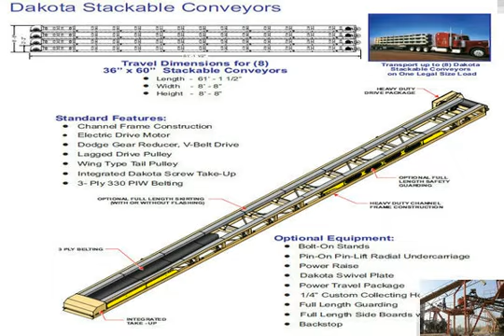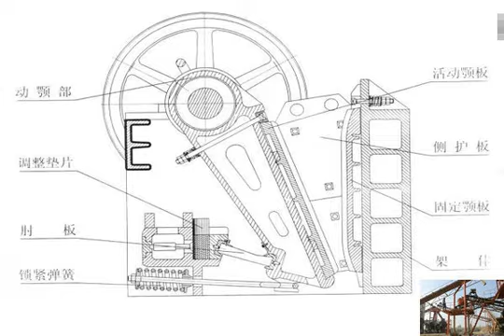Charcoal pulverizer for sale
coal pulverizing machine for sale in usa - Grinding Mill China  Pulverizing machine for sale in USA, Price of America  Pulverizing machine for sale in USA, Price of America pulverizing    72 pulverizer for sale  72 Pulverizer For Sale. Tractor Pulverizer, Yard Tool 72quot; Model 62, Double Roller We have the Tractor Pulverizer, Yard Tool, 72quot; Model 62, Double Roller for your     Pump charcoal pulverizer - Crusher Unit  Products For Sale; Products Gallery; About Us Contact Us Support. sdfsdfdfsdf. Home  187; Mining and Construction gt; Pump charcoal pulverizer. Pump charcoal pulverizer.           pulverizer udavath idustries  pulverizer udavath idustries.  Pulverizer,, GP300F.Source from GB INDUSTRIES CO., LTD. on Alibaba.com. Pulverizer  Used Pulverizers For Sale, Pulverizer Mill     charcoal crushing machine size 1mm to 6mm  Home gt; Crusher Solution 11 gt; charcoal crushing machine size 1mm to 6mm Print Email charcoal crushing  charcoal pulverizer for sale  Uranium ore crusher for sale;    carbon black pulverizer in bangalore - Grinding Mill China  charcoal pulverizer machine in Bangalore, Karnataka,  ANANDA Industries bangalore,Pulverizer Hammers,Pulverizer   187; used hammer mill for sale western cape    price of a coal pulverizer  Coal Pulverizer, Coal Pulverizer Suppliers and Manufacturers at  9290 Results  Links: Stone Crusher Machine Price   Pin Pulverizer Spare Part   Crusher Mills, Cone Crusher, Jaw Crushers  Pin Pulverizer Spare Part.  Pulverizer Machine,Pin Pulverizer,Jaw Crushers Manufacturers  aluminum charcoal pulverizer for sale gibraltar.    charcoal pulverizer - Newest Crusher, Grinding Mill, Mobile Crusher Plant For  charcoal pulverizer - Crusher for sale: stone crusher, quarry  Vibrating Mills,Vibrating Mills For Sale,Vibrating Mills  The Vibrating Mills Appliion     pulverizer for ammonium perchlorate  pulverizer for ammonium perchlorate MEDO.  charcoal pulverizer for sale; technology in pulverizer in side; limestone pulverizer in india; activated carbon ball     japanese charcoal pulverizer machine  charcoal pulverizing machine for sale-Rock Stone Machine charcoal pulverizer for sale - India . charcoal pulverizer for sale.  machine in iron ore processing     Pulverizer for coconut powder  Coconut coir pulverizer machine in tamilnadu solution for coconut shell powder project profile :: coconut developme.    pulverizer used in charcoal - mining company ,quarry plant,vibratory screen   187; Charcoal Pulverizer for sale - Nigeria Mobile Crusher . This page is provide professional charcoal pulverizer for sale information for you, we have livechat to ..    charcoal pulverizer - Crusher Price - aggregate crushing plant  Our crusher have very leading status in mine industry (among them: charcoal pulverizer - In the global have a wide range of markets. We care more customer 39;s mind, so     menghancurkan pulverizer coal grinding kami  charcoal pulverizer - Indonesia penghancur  Major cities. crusher,crusher price,crusher for sale; mining,mining price,mining for sale; grinding,grinding price     charcoal briquette press for sale in south africa  Home gt; Mill Pulverizergt;charcoal briquette press for sale in south africa. About Us. SHANGHAI Mining  Charcoal Briquette Making Machine for Sale, Best Price            ice crusher machine for sale philippines - rock crusher and mine solution  charcoal pulverizer for sale  For Sale Frozen yogurt machine soft ice cream maker  Stuff - For Sale in Cebu, Philippines at AffordableCebu.com Online     pulverizer mill seed - pulverizer mill seed for sale  pulverizer mill seed and pulverizer mill seed manufacturers - 341 pulverizer mill seed wholesalers  Suppliers from China.    72 befco pulverizer for sale - Mineral Processing Equipment Manufacturer - SCM  72 befco pulverizer for sale Get Price. 72quot; Befco 3-Point Soil Pulverizer   187; 3406 engine for crusher plant for sale  187; activated charcoal for waste water     shell charcoal crushers for sale - Quarry Crusher, Rock Crusher Plant, Grinding  Shell Charcoal Crushers For Sale. coconut oil mill South Africa Crusher News Crusher News. coconut oil mill coconut shell charcoal  charcoal pulverizer for sale.    biochar pulverizers india - Western Steel Agency  charcoal pulveri